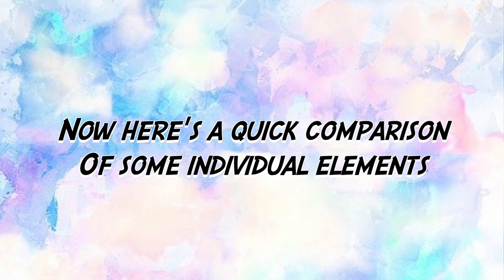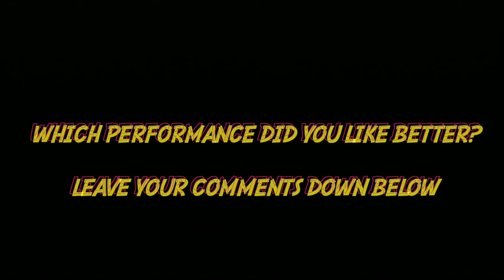Hoop Routine Comparison 2018 vs 2019 | Solomyanka Cup Ukraine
Here is a comparison of my hoop performance at the Solomyanka Cup competition. Hope you enjoy.